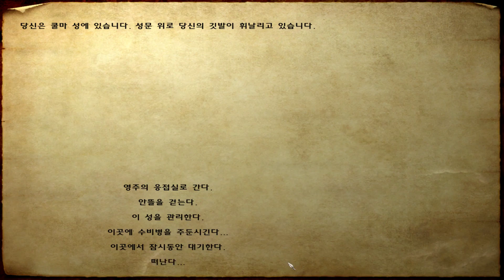마운트 앤 블레이드 - 149 - 쿨마를 함락시킨 양파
마운트 앤 블레이드 - 달마시안